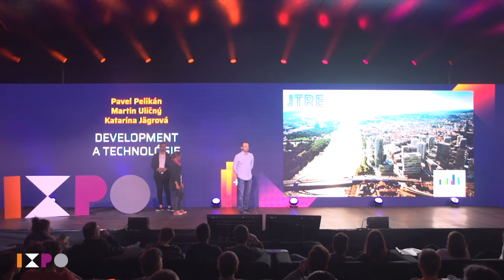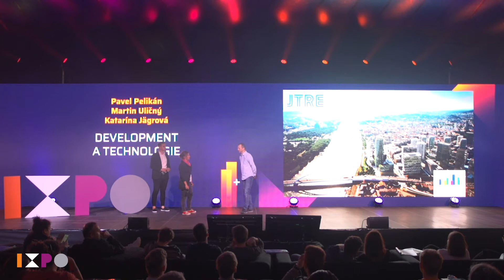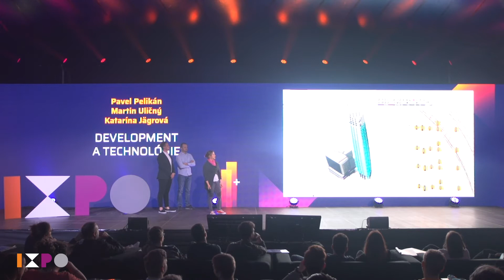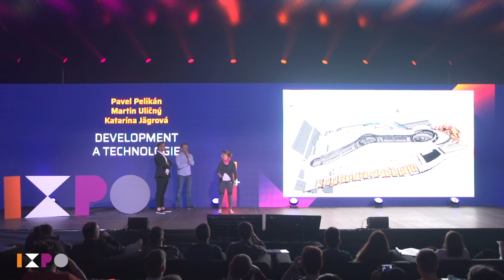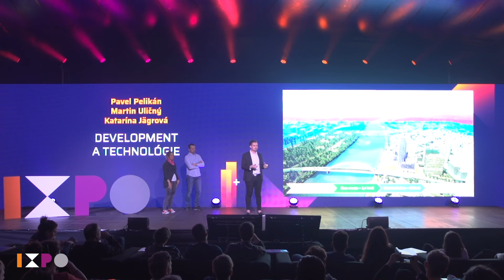IXPO | TALK - Katarína Jägrová | Pavel Pelikán | Martin Uličný: Development a technológie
Katarína Jägrová je súčasťou vedenia architektonicko-projekčnej kancelárie GFI a.s., ktorá sa profiluje ako firma hľadajúca pri tvorbe architektúry inteligentné novodobé riešenia a využívajúca moderné IT technológie. Už od začiatku kariéry ju priťahovali výzvy, ktoré vyžadovali inovácie a zručnosti nad rámec aktuálneho trhu, preto sa podielala na tvorbe prvého nízkoenergetického centra Sľuňákov v Českej republike. V minulosti pracovala pre svetovo renomovanú kanceláriu Rogers Stirk Harbour and Partners v Londýne, pre ktorú inovatívne technológie boli neodmysliteľnou súčasťou prístupu k architektúre.

Pavel Pelikán ukončil v roku 1995 štúdium na Stavebnej fakulte Slovenskej technickej univerzity v Bratislave. Vo februári roku 2000 nastúpil do developerskej spoločnosti J&T REAL ESTATE, kde začal na pozícii projektového manažéra. Tu bol ďalej od roku 2001 technickým riaditeľom a od roku 2005 pôsobí v pozícii výkonného riaditeľa.

Martin Uličný je spoluzakladateľom a CEO, ENLI VR solutions. Absolvent oboru Kybernetika Technickej univerzity v Košiciach s kamarátom a biznis partnerom Viktorom Vojtekom založil v roku 2014 start-up ENLI, ktorý sa venuje celému spektru virtuálnych riešení. Neustálym rozvojom a využívaním najnovších technológií z oblasti virtuálnej a rozšírenej reality dokáže spoločnosť v súčasnosti spracovať aj rozsiahle a vizuálne náročné projekty na úrovni svetovej konkurencie.